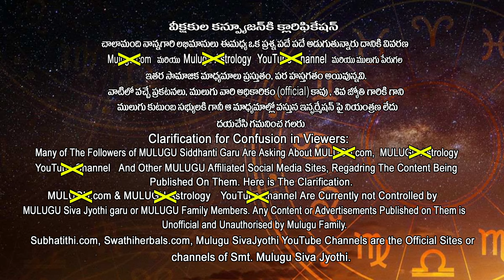11 Feb - 17 Feb | ములుగు రాశి ఫలాలు | మీనం | వార ఫలాలు | Mulugu Rasi Phalalu this week | Pisces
ములుగు రాశి ఫలాలు  వార ఫలాలు జనవరి | Mulugu Rasi Phalalu this week | January | Weekly Horoscope

ద్వాదశ రాశుల వారికి ఆటంకాలు తొలగిపోవడం కోసం ఈ మహా శివరాత్రికి అమృత పాశుపత హోమం సూచించడమైనది.
On the auspicious occation of Maha Siva Ratri, it is adviced to get the "Amruta Pasupata Hoomam" for Holistics Wellness & Prosperity

About the Astrologer & Channel:
శ్రీమతి ములుగు శివ జ్యోతి, ములుగు సిద్ధాంతి గా ప్రపంచ వ్యాప్తంగా తెలుగు వారికి సుపరిచుతులు అయిన కీ|| శే|| బ్రహ్మ శ్రీ ములుగు రామలింగేశ్వరవర ప్రసాద్ సిద్ధాంతి గారి ఏకైక కుమార్తె. సిద్ధాంతి గారి శివైక్యం పిదప వారి వారసత్వాన్ని ముందుకు కొనసాగిస్తున్నారు.

శ్రీ గురుకృపా కటాక్ష సిద్ధి రస్తు.